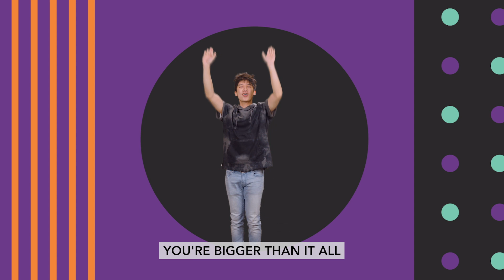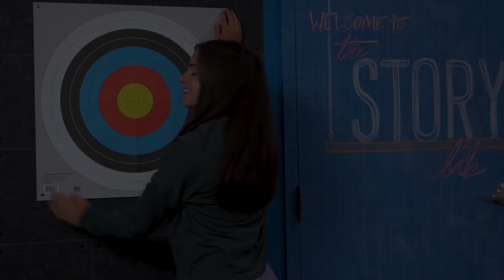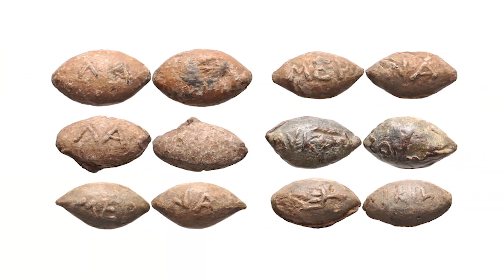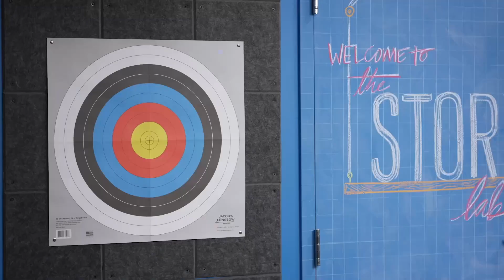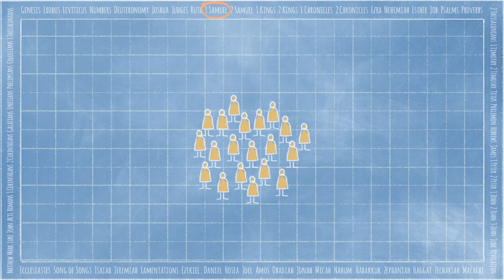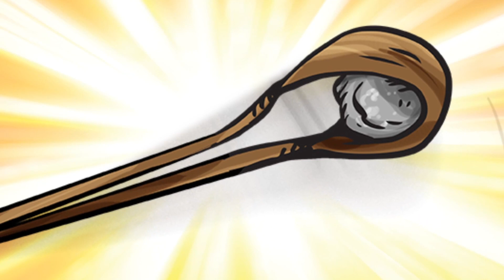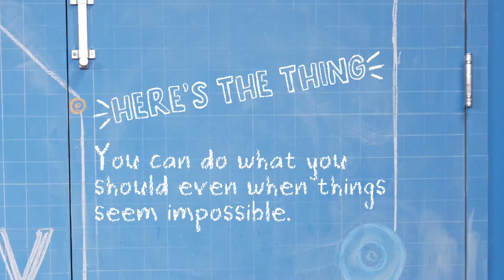Kids Church Grades 1-5 // October 9, 2022